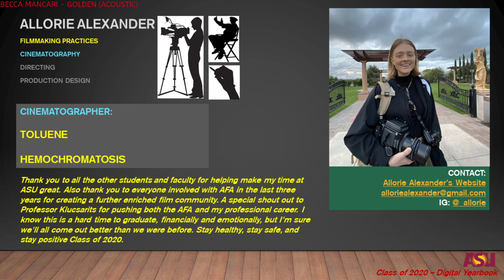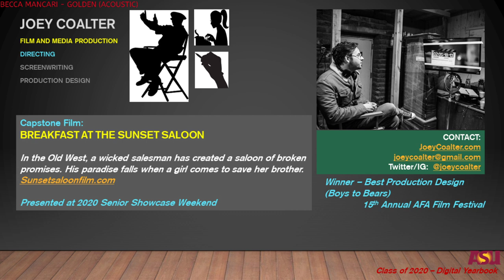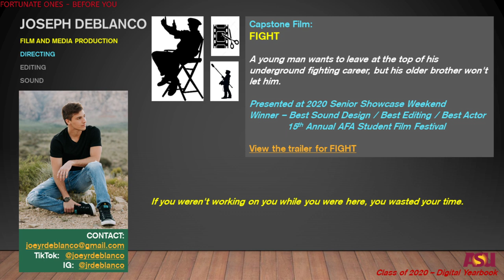ASU 2020 Senior Digital Year Book 1